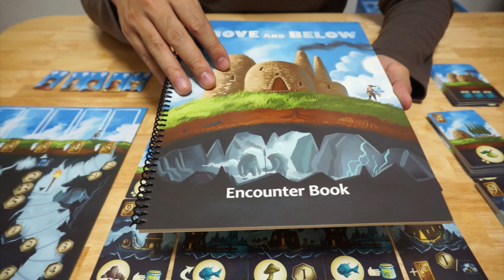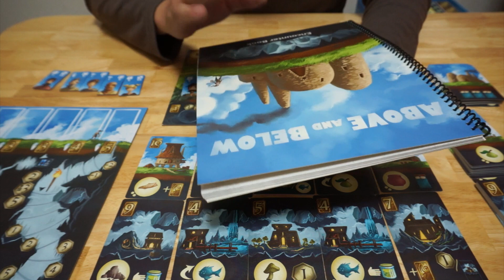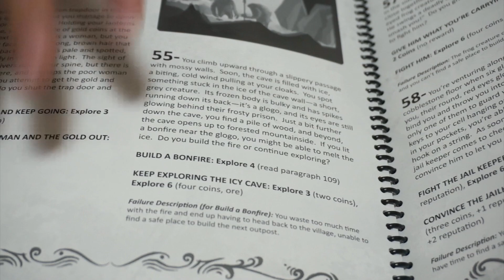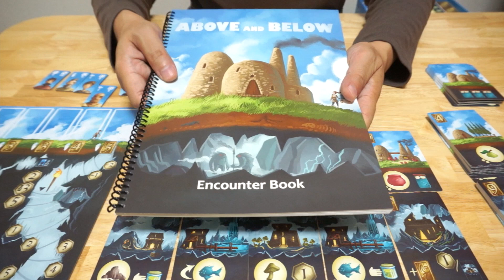【ボードゲーム レビュー】「Above and Below」- 要英語力です（汗）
Ryan Laukat氏の2015年新作のAbove and Below(上も下も）です。

同作者のいつものアートワークと、この人のお得意のワーカプレイスメントに仕上がっているこの作品ですが、ワーカプレイスメントの部分にいつも一味仕込んでくるその部分が、ちょっと厳しい（苦笑）になっているこのゲームです。